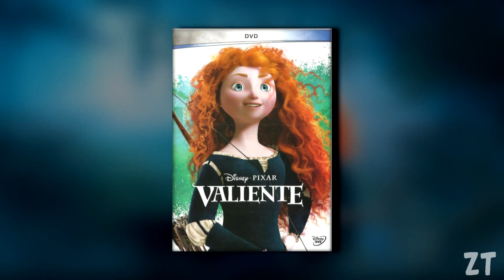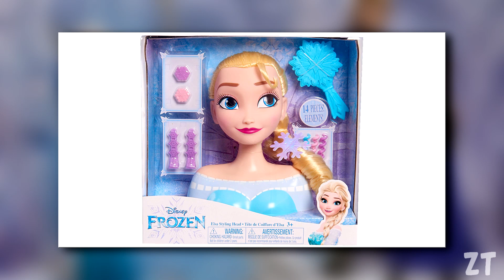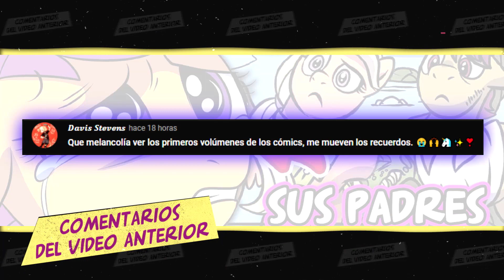¿POR QUÉ se VOLVIÓ POPULAR "RISE OF THE BRAVE TANGLED DRAGONS" (LOS 4 GRANDES) ?